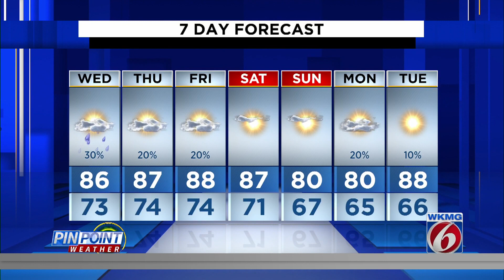Evening weather forecast for October 3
WKMG News 6 meteorologist Candace Campos provides the pinpoint Central Florida weather forecast for October 3, 2023.